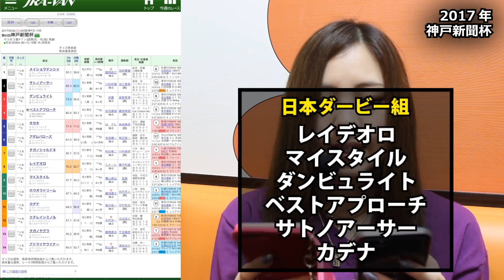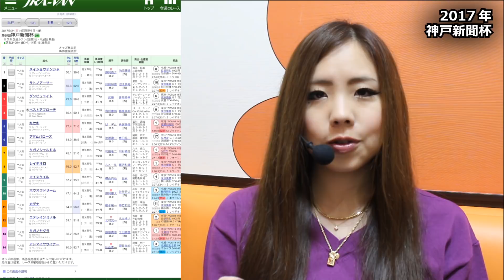【競馬予想】2017年 神戸新聞杯の予想【星野るり】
ブログURL
それ乗り 競馬TV